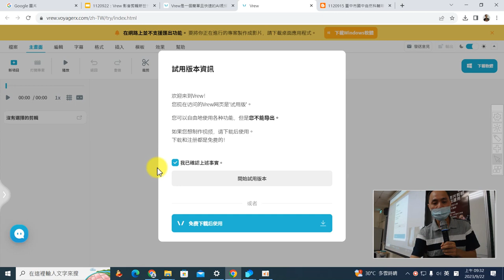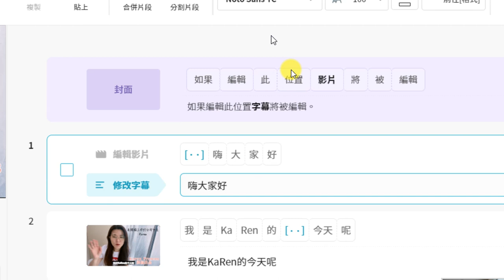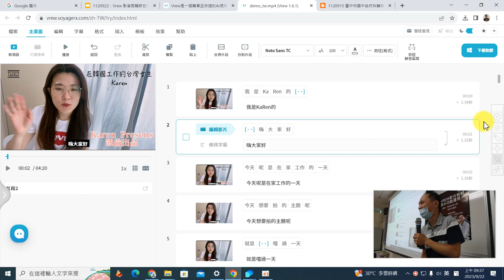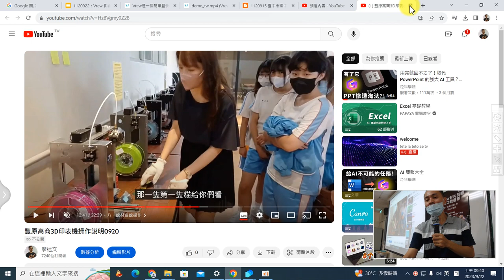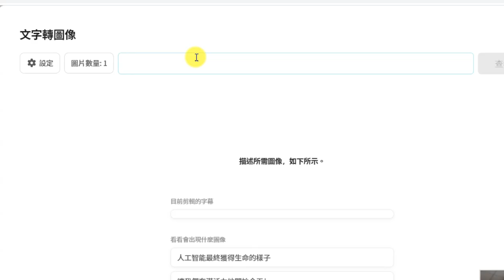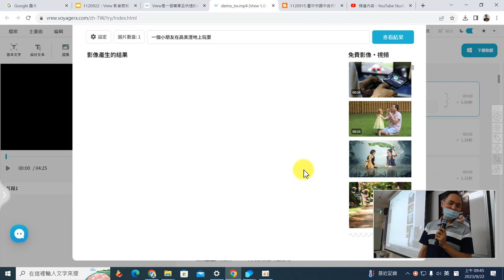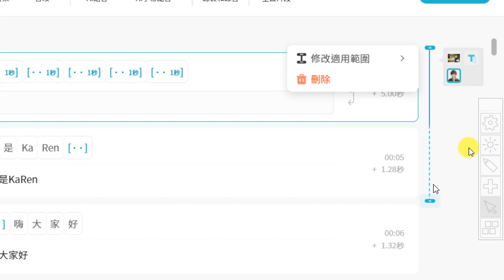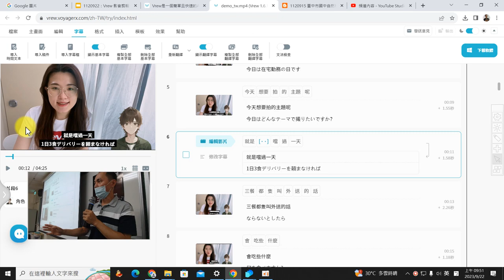02：使用Vrew線上體驗版了解基本操作與特色